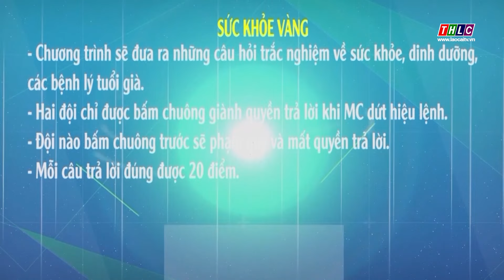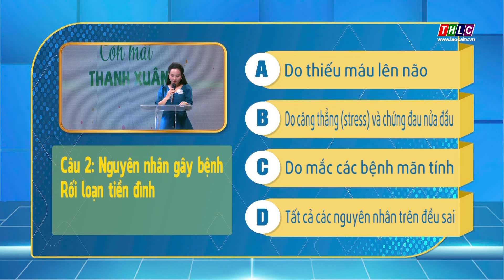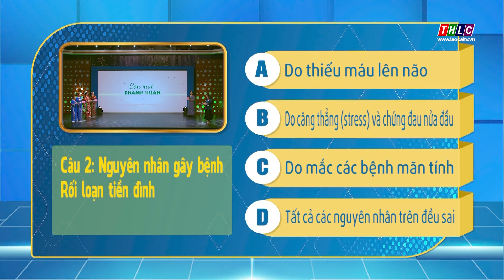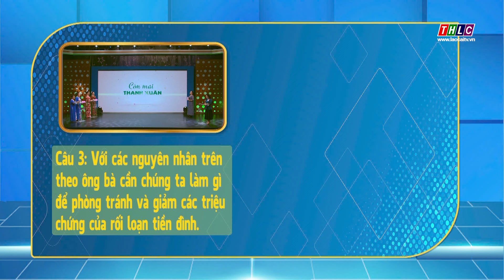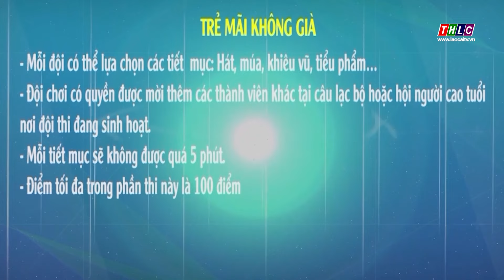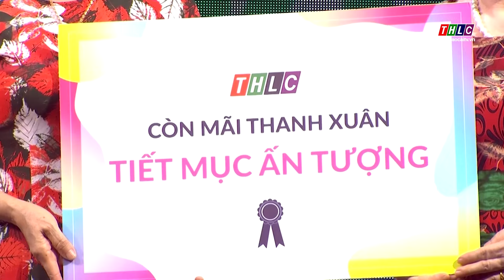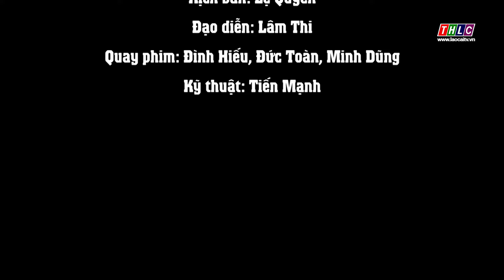Còn mãi thanh xuân - Số 22 (02/11/2024) | THLC